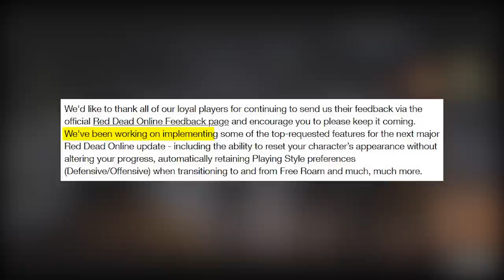New Features To Be Added To Red Dead Online Summer Update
The RDR2 Summer Update is just around the corner but in the latest update Rockstar shared some information about new features coming to Red Dead Redemption 2 Online and also said they are working on some of the top most requested features for RDR2. In this video i talk about what type of things we could see being added.

Previous video - Future Roles I would Like To See Added To Red Dead Redemption 2

I think you'll be interested in this Cyberpunk 2077 video - Cyberpunk 2077 | E3 2019 - Cinematic Trailer With Keanu Reeves & Official Release Date